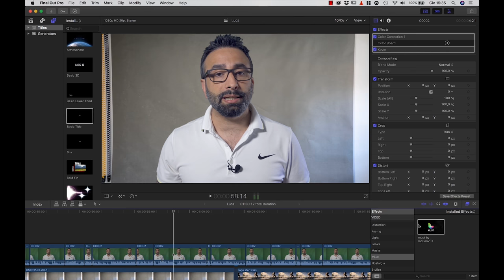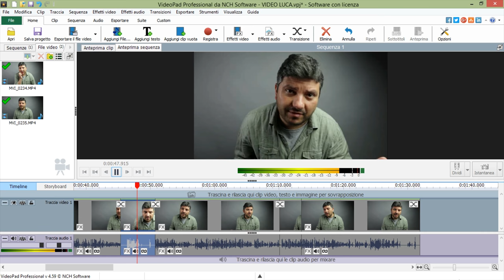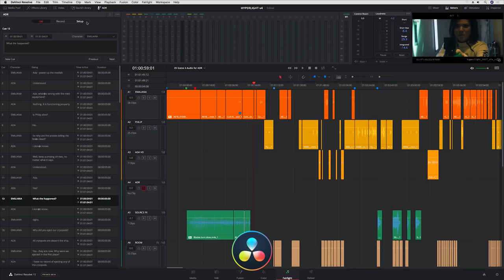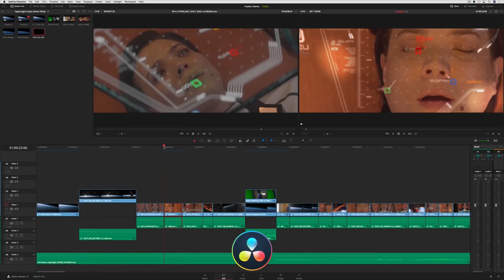Cosa usare per Montare Video